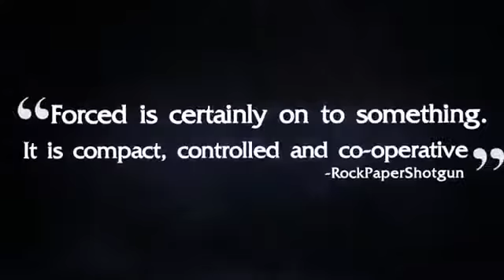FORCED game Launch Trailer NEW 2013